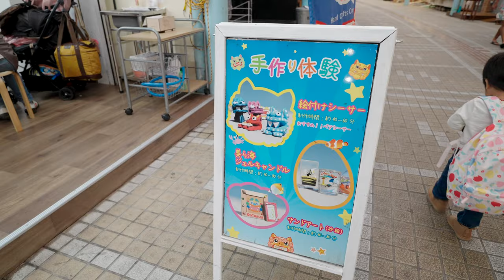沖縄Vlog＃2 お洒落なホテルに泊まってDMMかりゆし水族館行って、プロスケーター謝花昭徳の滑りを堪能してきた！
沖縄Vlog＃2
お洒落なホテルに泊まってDMMかりゆし水族館行って、プロスケーター謝花昭徳の滑りを堪能してきた！
最高な旅行でした☺︎

【沖縄Vlog＃1 念願のORION SKATECLUBに行ってきた！自称スケボー中級者の嫁と沖縄スケボーyoutuberワッフルさんも参戦！】

シャッターにペイントしたアーティストのちひろさん

謝花昭徳（プロスケーター）
＠aki_jah_tufleg

ご用件のある方は気軽にメールください。

初めましての方へ
沖縄県宮古島在住のかずにーです。
このチャンネルを始めたきっかけは、スケボーは乗ってるだけでも楽しい遊びですが39歳になり現状維持のスケートになってしまって、向上心が無い自分が嫌で奮起しようと思いチャンネルを作りました！

同じようにスケボーを楽しんでる方と繋がって行けたら最高だと思うので気軽に質問・コメントも頂けると嬉しいです！